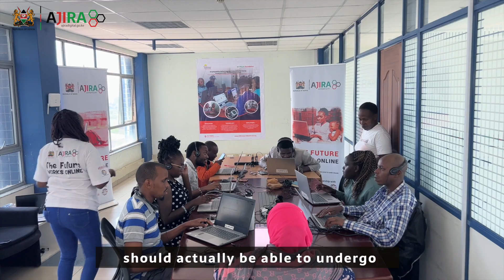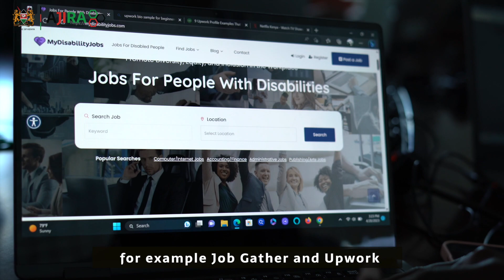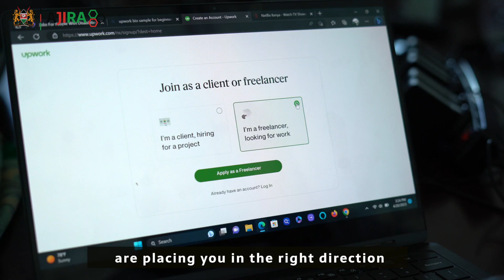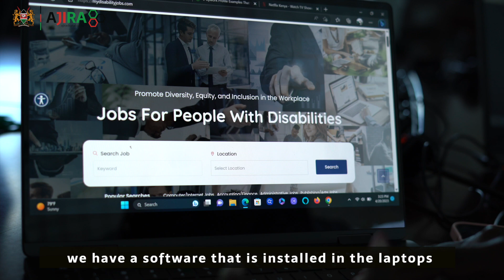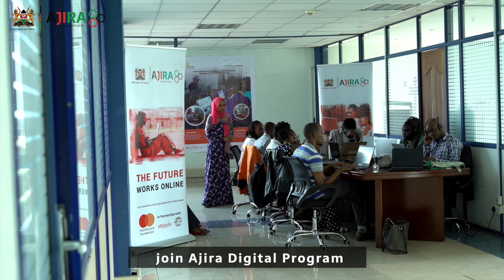Opportunities for PWDs in the Digital & Gig Economy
Ajira Digital program continues to provide access to digital & digitally enabled work opportunities to young people especially persons living with Disability.  This training and mentorship experience for young people at Kilimanjaro Blind Trust Africa opens them up to unlimited work opportunities in the digital and digitally-enabled work opportunities that will enable them work and earn online.
and get access to Free Training, Mentorship and Job Linkages.